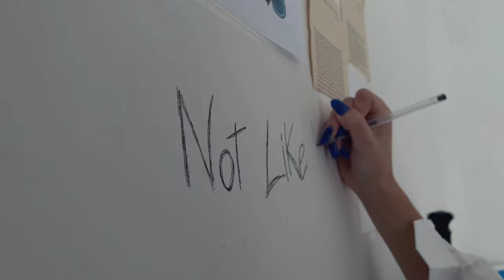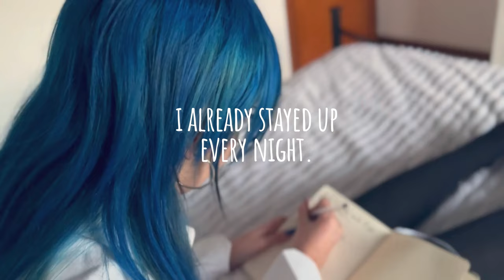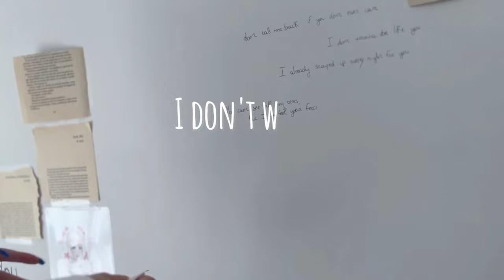Desyree - Not Like You (Official Lyric Video)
Directed by Desirée Manzi
Edited & Recorded by Sabrina Persichini:

You can also listen to "Not Like You" on Spotify, Apple Music, Amazon Music, deezer, TIDAL, Napster, qobuz